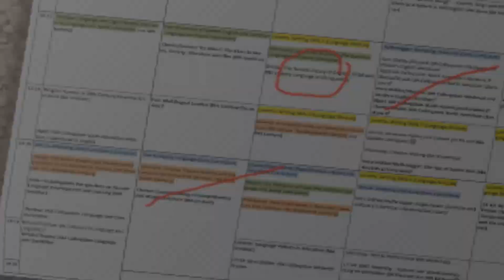พฤติกรรม Gaslighting - EP. 1 ความหมายและที่มา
ติดตามโพสต์ประจำวันได้ที่

หนังสือ นาร์ซิซิสต์ บุคคลที่โลกต้องหมุนรอบ